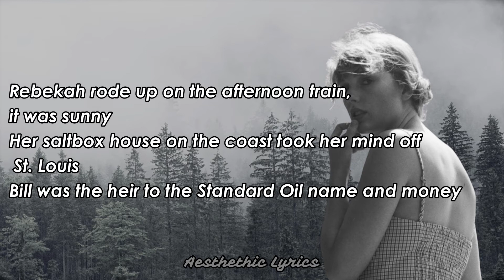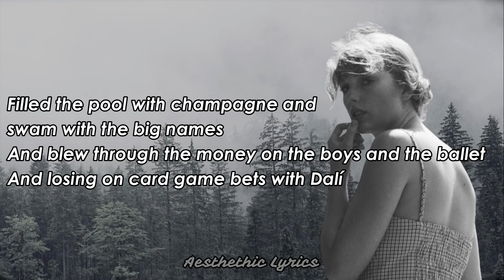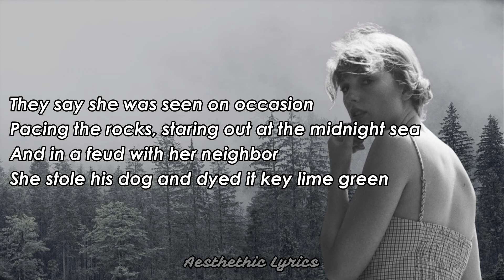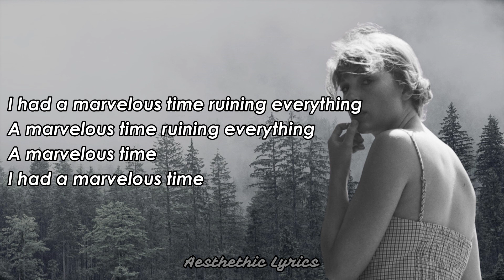Taylor Swift - The last great american dynasty (Lyrics)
What you guys think of Taylor Swift new album?

Lyrics:

[Verse 1]
Rebekah rode up on the afternoon train, it was sunny
Her saltbox house on the coast took her mind off St. Louis
Bill was the heir to the Standard Oil name and money
And the town said, "How did a middle-class divorcée do it?"
The wedding was charming, if a little gauche
There's only so far new money goes
They picked out a home and called it "Holiday House"
Their parties were tasteful, if a little loud
The doctor had told him to settle down
It must have been her fault his heart gave out

[Chorus]
And they said
There goes the last great American dynasty
Who knows, if she never showed up, what could've been
There goes the maddest woman this town has ever seen
She had a marvelous time ruining everything

[Verse 2]
Rebekah gave up on the Rhode Island set forever
Flew in all her Bitch Pack friends from the city
Filled the pool with champagne and swam with the big names
And blew through the money on the boys and the ballet
And losing on card game bets with Dalí

[Chorus]
And they said
There goes the most shameless woman this town has ever seen

[Bridge]
They say she was seen on occasion
Pacing the rocks, staring out at the midnight sea
And in a feud with her neighbor
She stole his dog and dyed it key lime green
Fifty years is a long time
Holiday House sat quietly on that beach
Free of women with madness, their men and bad habits
And then it was bought by me

[Chorus]
Who knows, if I never showed up, what could've been
There goes the loudest woman this town has ever seen
I had a marvelous time ruining everything

[Outro]
A marvelous time ruining everything
A marvelous time
I had a marvelous time